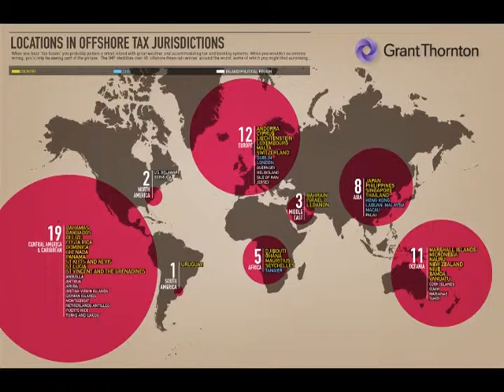Maritime ACT 2014